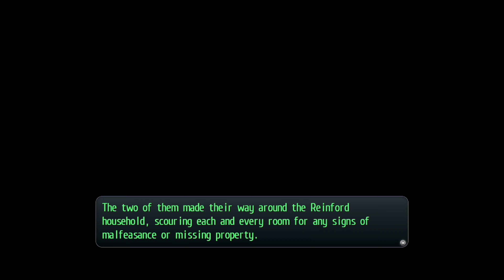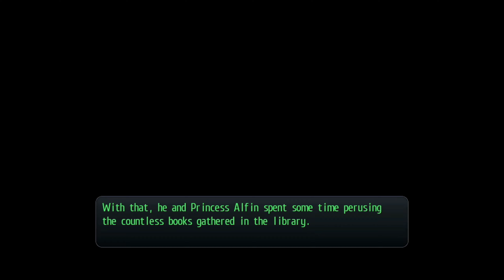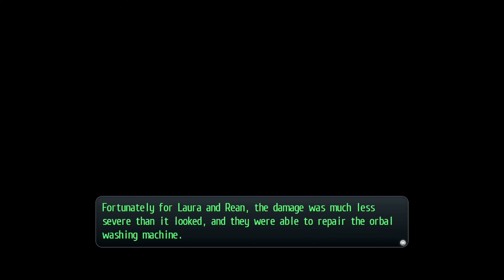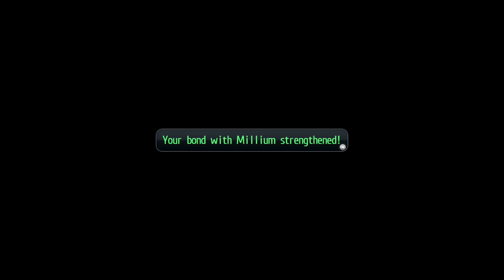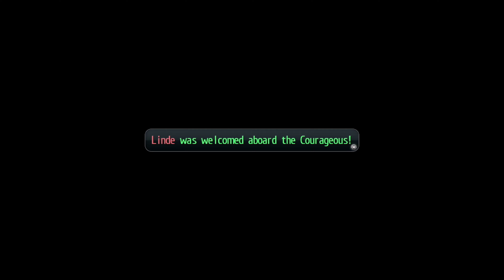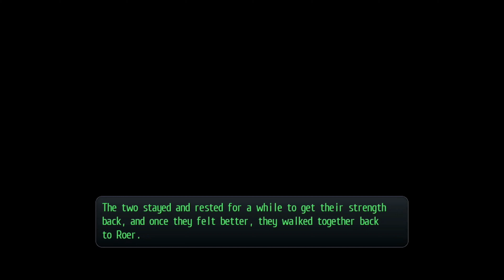Trails of Cold Steel II - Part 33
With Roer liberated, the crew rests in town and Rean spends some bonding time with his friends.